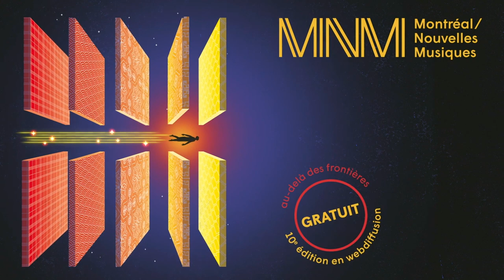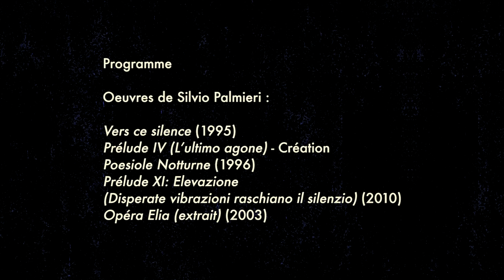Bande-annonce: ECM+ Hommage à Silvio Palmieri (MNM 2021)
Un concert de l'Ensemble contemporain de Montréal (ECM+) sous la direction de Véronique Lacroix, présenté en webdiffusion le 25 février 2021à la Salle Pierre-Mercure de Montréal.

En coproduction avec le Festival Montréal/Nouvelles Musiques de la SMCQ et Paramirabo

ŒUVRES DE SILVIO PALMIERI
Vers ce silence (1995)
Prélude IV (L'ultimo agone) (création mondiale)
Poesiole Notturne (1996)
Prélude XI : Elevazione (Disperate vibrazioni raschiano il silenzio) (2010)
Opéra Elia (2003-04, extrait)

INTERPRÈTES
Sarah Albu, soprano
Florence Bourget, mezzo
Dion Mazerolle, baryton
Louise Bessette, piano

Véronique Lacroix, chef et direction artistique
ECM+ et Ensemble Paramirabo, 18 musiciens
Georges Nicholson, animation